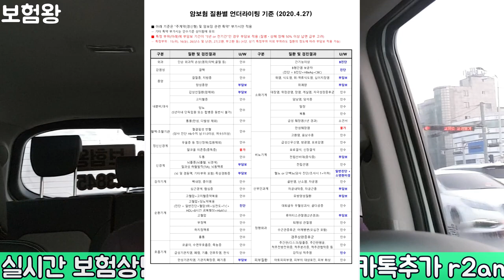암보험 끝판왕 한화 스페셜 암보험 11월7일 판매 종료 확정!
암보험의 절대 강자인 한화 스페셜 암보험이
매우 높은 손해률로 인해 상품 자체가 없어집니다..

11월 7일까지만 가능하며 ..
일반암 1억. 유사암 2천(누적안봄).면책기간 감액기간없는
암진단금으로 많은 사랑을 받았습니다.

많은 사람들이 저렴하면서 가성비 좋은 한화 암보험을
이제는 가입할수가 없습니다.

연락주시면 .. 그전에 좋은 상품가입하셔서
혜택을 보시기 바랍니다!!

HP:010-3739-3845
카톡친구추가:r2an
카톡플러스친구:태수의 보험리모델링